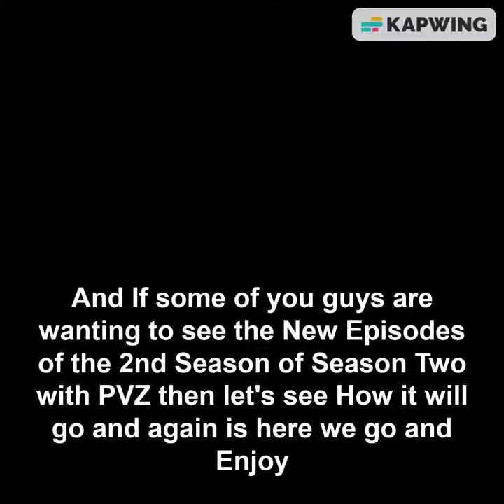The Best Fight of Peashooter Vs Head Zombie (The Song was From NEFFEX)